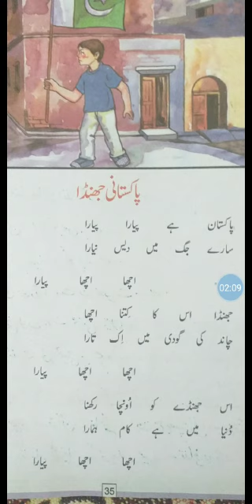پاکستانی جھنڈا۔ تیسری جماعت ۔ اردو سبق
Video from suffi Ullah